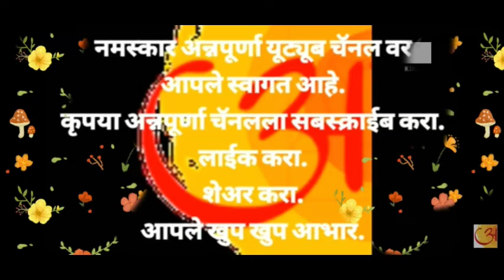#395 |मटका चिकन एक व्यंजन ही नहीं,स्वाद का घड़ा है |How To Make DryChikan In Clay Pot |Handi Chicken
😋मटका चिकन एक व्यंजन ही नहीं, स्वाद का घड़ा है | Handi Chicken Recipe | Chicken Kunna recipe
In this video, I am going to cook an amazing chicken recipe which is very popular in Indian Villages. It is Matka Chicken. Matka is a clay pot that is used to store water to keep it cool naturally in summer. Villagers use this clay pot to cook some variety of dishes sometimes on their special occasions. Today I am making this dish that is full of flavor and has involved a pinch of an earthy taste. Ingredients: chicken -500 grams curry cut, yogurt-200 grams, red chili powder- 0.5 tablespoon, 0.5 teaspoon garam masala powder, coriander powder- 0.5 tablespoon, salt- as per taste, cumin powder- 0.5 teaspoon, turmeric powder- 0.5 teaspoon, Onion slices- 500 grams, Garlic cloves- 100 grams, ginger-50 grams, Mustard oil- 3/4 cup(200 ml approx), bay leaves-2 pcs, black cardamom-1 pc, cloves-4 pcs, green cardamom- 2 pcs, peppercorns- 5-6 pcs, cinnamon -2 inches.
😋1 किलो प्रमाणात पार्टीसाठी 30 मिनिटात सुक्कं चिकन रेसिपी। sukka chicken recipe saritas kitchen मराठी